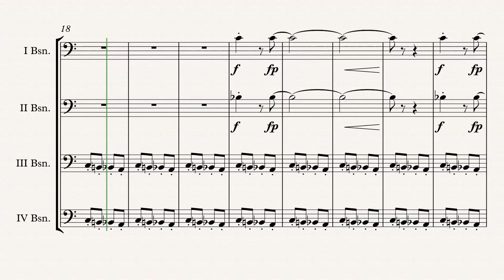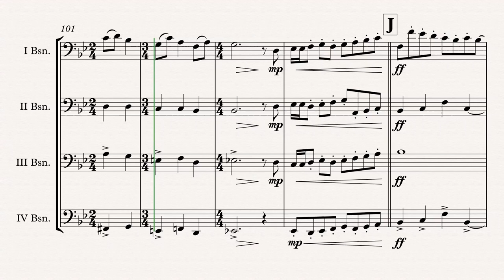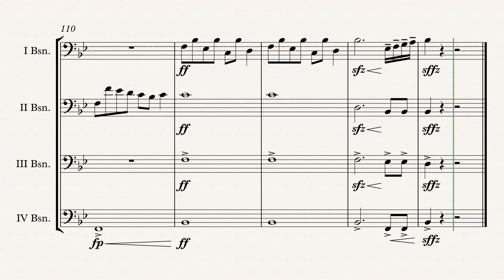„The Polar Express“ Bassoon Quartet arr. Adrian Wagner (Alan Silvestri)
„The Polar Express“ (Alan Silvestri) arr. Adrian Wagner - Bassoon Quartet (Sheet Music) Arrangement

Parts
I Bassoon
II Bassoon
III Bassoon
IV Bassoon